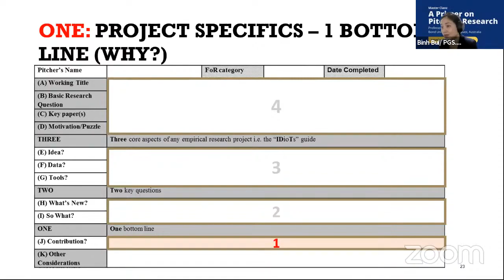Webinar 05 | Q&A | Đạo đức trong nghiên cứu | PSG.TS. Bình Bùi